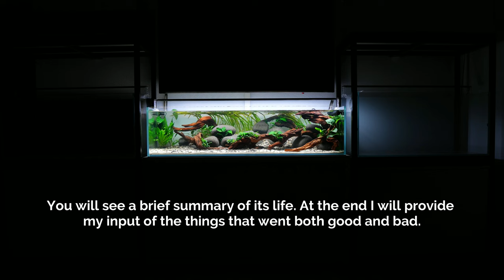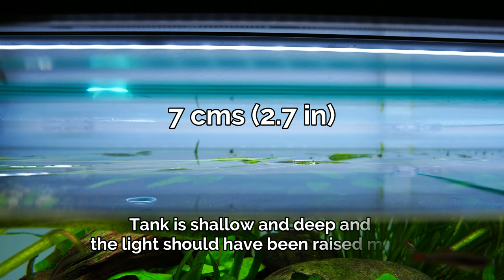The end of HILLSTREAM AQUARIUM journey | EP15 HILLSTREAM AQUARIUM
In this episode of Hillstream aquarium we will say goodbye to this beautiful aquarium after only 6 months. Soon I will be moving all my aquariums to new fish room and this one is too heavy to be transferred so I will have to tear it down. At the end of the video I discussed some subjects that could hopefully help someone.

00:00 Intro
00:12 It is time to say goodbye
00:28 Hillstream build
00:41 White cloud mountain minnows
00:54 Nerite snails
01:05 Assassin snails
01:16 Amano, Bamboo and Vampire shrimps
01:31 Panda corydoras
01:46 Hillstream loaches
02:00 Red lipstick gobies
02:12 Day 1 to Day 180
02:56 Tips, tricks and assorted rambling
03:07 Placement of LED light
03:33 Issues with emersed wood
03:49 White sand
04:18 BGA (Cyanobacteria)
04:48 Vallisneria growth
05:20 Red lipstick gobies are amazing
06:22 Corydoras barbell mystery?
06:49 BBA (Black beard algae)
07:11 Future plans and new Hillstream aquarium

Filter - External with pre-filter basket (1000L/H | 264GAL/H)
Light - LED Power: 53W | Luminous flux 4800lm
Stream pump - (2000L/H | 528GAL/H)
CO2 - NO
Heater - NO
Plants - Bucephalandra wavy green, Anubias barteri nana, Anubias barteri coffeefolia, Cryptocoryne wendtii green, Microsorum pteropus, Vallisneria spiralis, Vallisneria natans